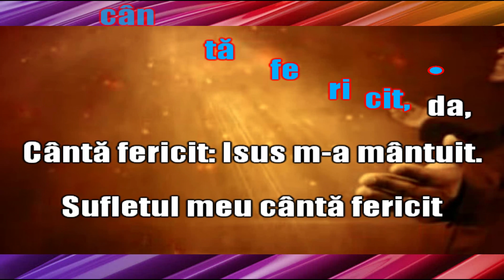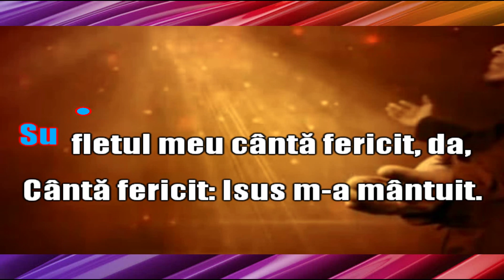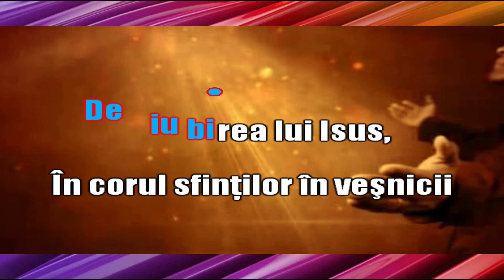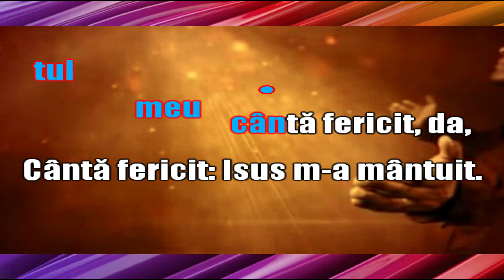Un cântec nou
Video karaoke pentru cântarea Un cântec nou, CE 290.